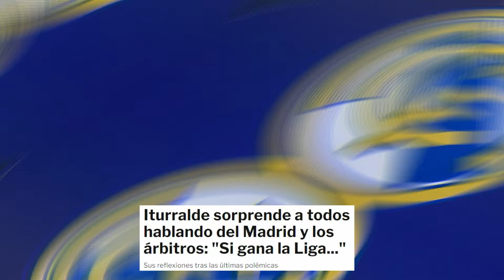¡ITURRALDE SUELTA LA BOMBA! ¡NADIE SE LO ESPERABA! ¡MIRA QUE DIJO! | NOTICIAS REAL MADRID HOY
1.Camisa Gratis: Debe escribir la talla y el enlace de la camiseta gratuita que desea en la pantalla de pago
2.Camisetas gratis - No compatible: Personalización, PATCH, Camisetas retro
3.Las camisetas con precios especiales no están incluidas en la promoción.

Pocas figuras generan tanta polémica en el universo Real Madrid ahora mismo como Iturralde González. El ex árbitro sorprende a todos hablando del conjunto blanco y los colegiados: "Si gana la Liga...".

Eduardo Iturralde González vuelve al ruedo por el Real Madrid, más no para pegar palos o para cuestionar al club blanco. En una serie de declaraciones en la SER el ex árbitro sorprendió a todos hablando del equipo de Carlo Ancelotti y del nivel de los colegiados. Lo ocurrido ante Getafe y el derbi pasaba factura en el CTA.

"Pido que los árbitros sean más coherentes, que saquen los audios y sepamos la conversación que hubo entre ellos. Todos somos humanos y tenemos errores”, empezaba a la hora de repasar una nueva jornada de polémicas en la Liga e igualmente como estas han afectado a la tranquilidad del fútbol nacional. Desde SER pronto se llegó al Madrid.

“Si el Madrid gana la liga, ¿consideras que la gana por los favores arbitrales?”, le consultaron al ex colegiado tras las inéditas polémicas que se han armado por las rees sobre supuestos favores al club blanco tras el estallido del caso Negreira. Lo que parecía una serie de palos fijos al Bernabéu se transforma en un inesperado elogio.

tarjetarojatvonline
primera division
laliga
futbolenlatv
tarjetarojatv